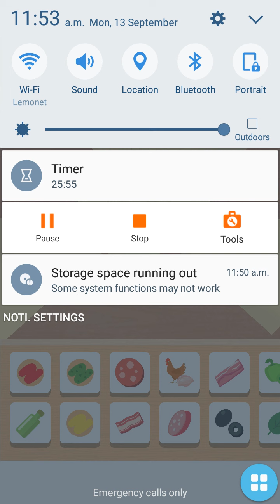Pizzaiolo game0aly iOS 15 beta 8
Pizzaiolo gamepaly